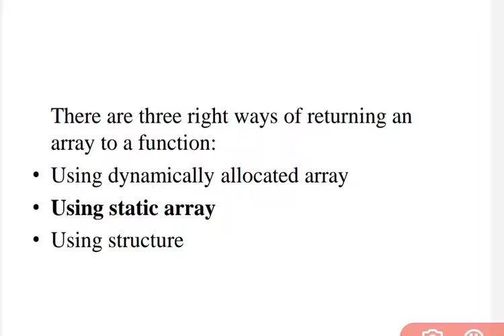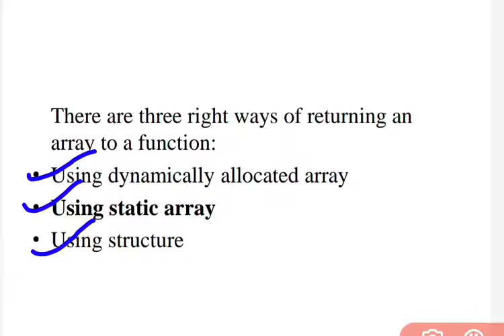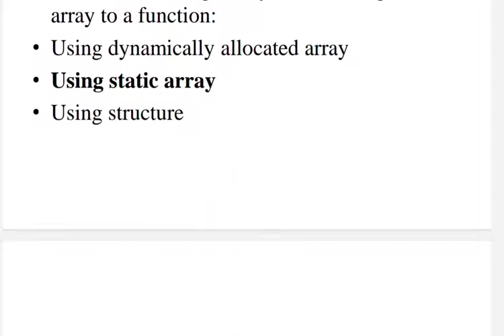Return an Array Continue... C Language Class 28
Welcome to Dhawan Computer Study Point

Videos for Competitive Examination HTET, KVS, NVS, DSSSB, Banking Exam etc

Or simply search DCS Study Point on Telegram Channel

From the given below link u will get C programming classes from basic level 👇👇👇👇

From the given below link u will get  Networking classes from basic level 👇👇👇👇

From the given below link u will get Computer Basics classes from basic level 👇👇👇👇

From the given below link u will get Microsoft Office Word classes from basic level 👇👇👇👇